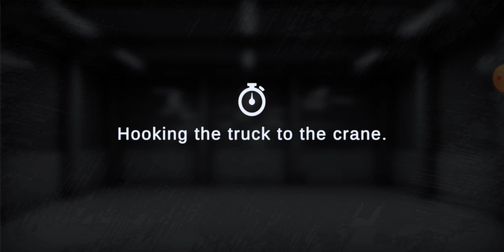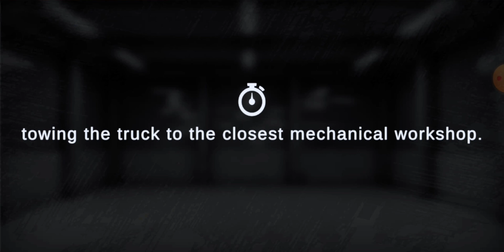محاكي الشاحنات #8 : احلي لعبة شاحنات في العالم نزلها تحديث كبير بعد سنة 🤯⛽💯💥🚧🚚 | GTS2